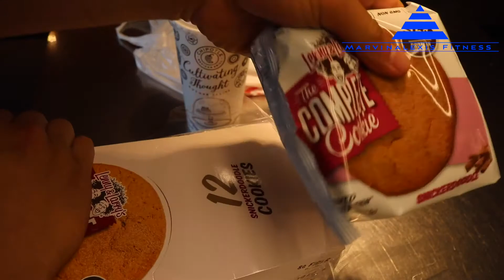Starting Something New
Hi everyone! Thank you all so much for checking this video out! Starting a new program, probably the hardest training program I have ever done. 12 weeks out from the meet, let's make some gains!

Instrumental Produced by BeatelJuice 87